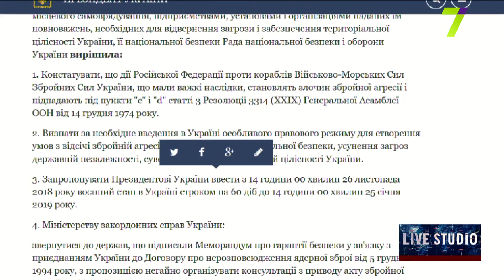Воєнний стан: економічні наслідки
Антоніна Селіна, волонтер ВМСУ,Олена Грекова  волонтер ВМСУ